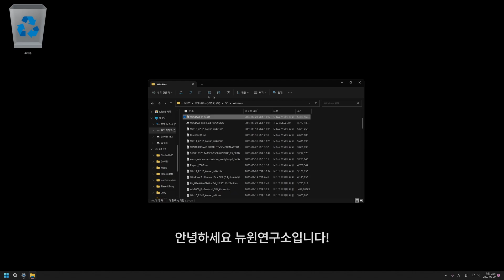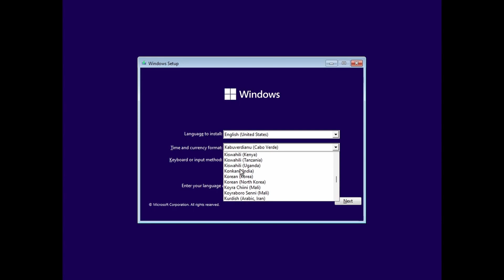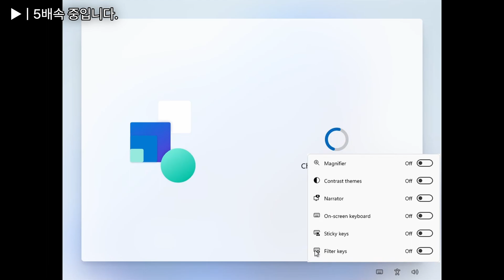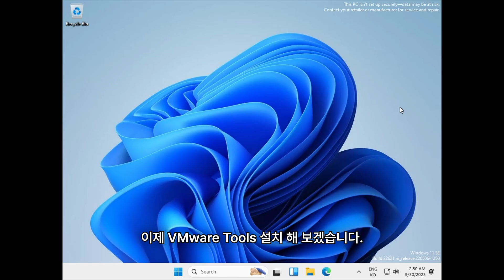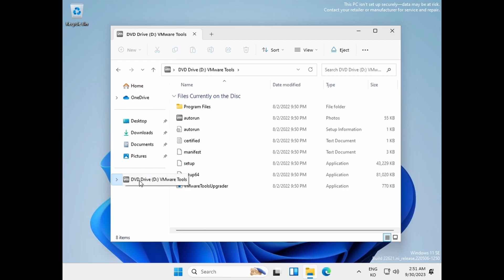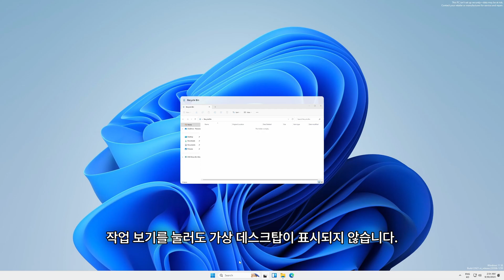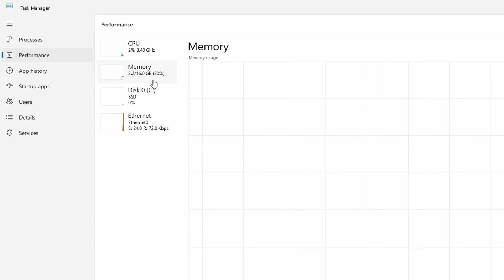*한국 최초* 가상머신에 Windows 11 SE 설치하기!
어..?
(사실 SE의 뜻은 School Edition입니다.. 교육용 서피스에 들어가는 윈도우임)
영상의 운영체제 버전
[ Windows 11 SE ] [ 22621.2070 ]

(원래 EXE 설치하고 스토어는 막혀있는데 그건 풀었습니다!)

뉴윈연구소 디스코드에 가입하세요!